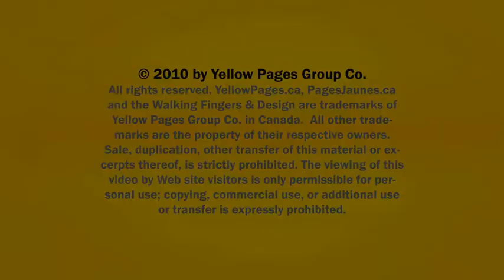Kitchen Cabinets Humber Summit Toronto J & K Kitchen Cabinetry ON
J & K Kitchen Cabinetry located in Humber Summit Toronto is an excellent choice if you are looking for kitchen cabinets or bathroom cabinets.